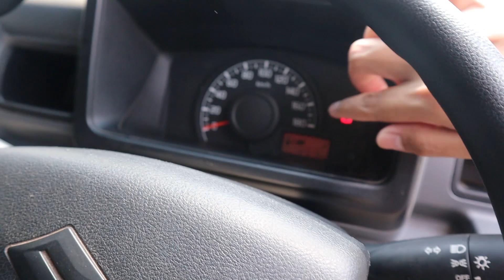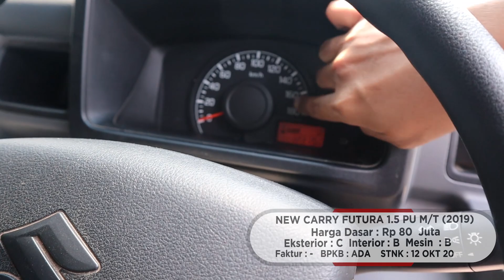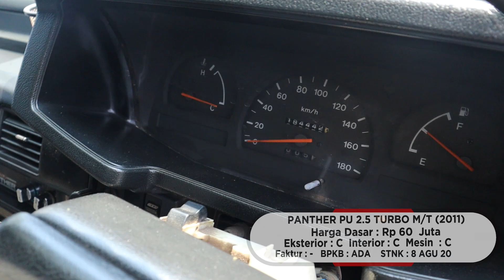MURAH BANGET MOBIL NIAGA VIRAL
BALAI LELANG OTOMAS
Jl. Raya Bekasi KM. 25, Ujung Menteng, Cakung, Kota Jakarta Timur.
Ujung Menteng Business Center (area parkir Giant ekstra ujung menteng)

Waktu lelang :
Tiap hari Senin pukul 12:00 s.d selesai
Open house :
Sabtu-minggu pukul 9:00-17:00
Senin pukul 9:00-12:00

Info mengenai cara ikut lelang / unit yang dilelang 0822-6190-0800 & untuk info mengenai titip jual bisa ke 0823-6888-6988

Kenapa otomas
-Berpengalaman
-Unit yang dilelang "variatif dengan harga atraktif" dari sedan-hatchback-mpv-suv-mobil niaga sampai mobil ex laka ( melelang -/+ 250 unit tiap minggunya )
-proses jual beli aman & cepat
-efisiensi jual beli aset perusahaan maupun pribadi